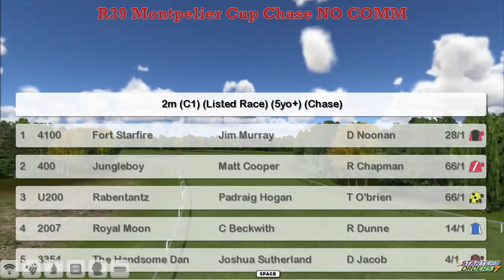NH WK5 R39 Montpelier Cup Chase